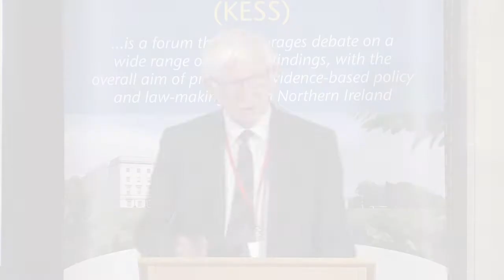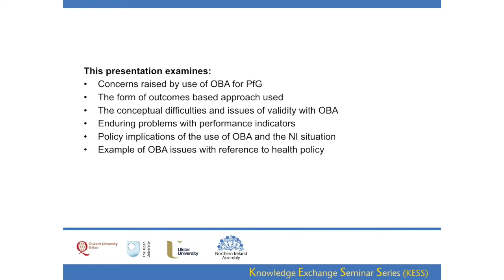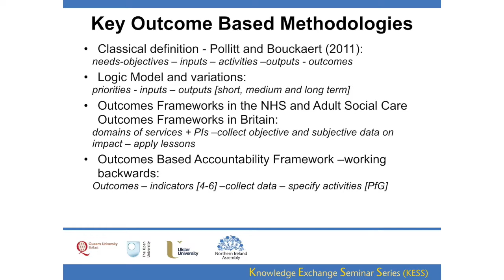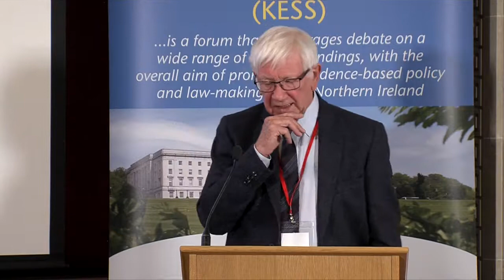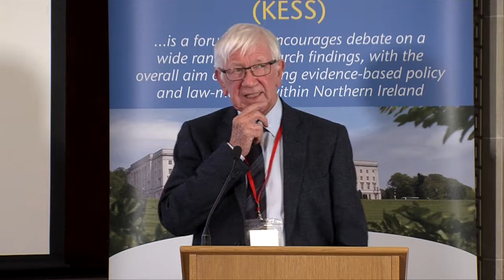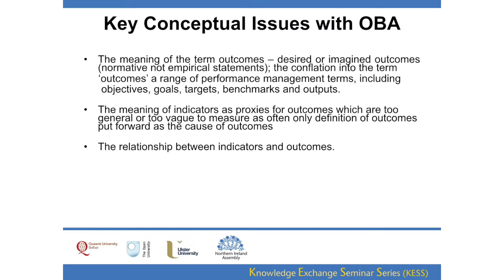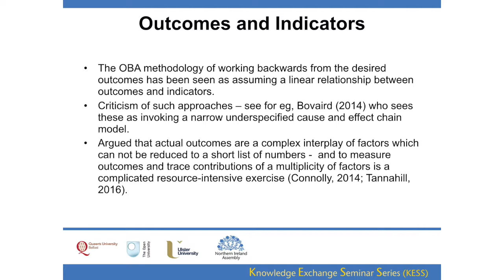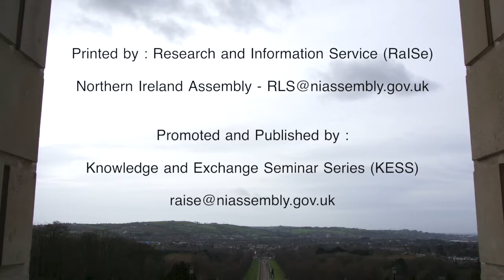17 January 2018 - Prof Derek Birrell: The Problems with Outcome Based Accountability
Prof Derek Birrell (Ulster) – The Problems with Outcome Based Accountability